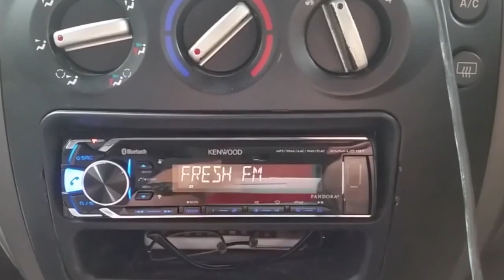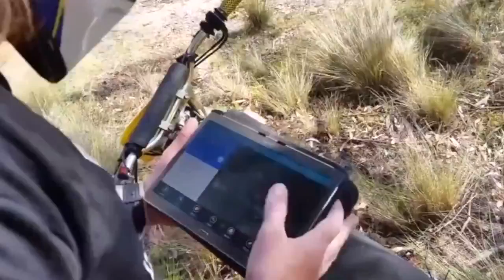Killing Kroeger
It's a moment Probe has had wet dreams about: killing Chad Kroeger